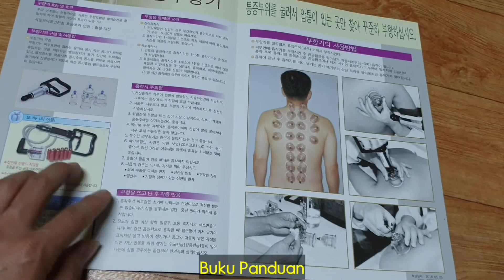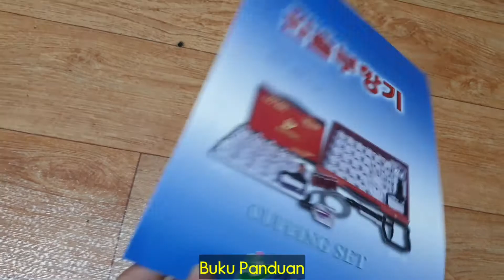Alat Bekam Cupping set || pengganti kerikan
Video ini adalah review alat bekam cupping set dan cara pemakaiannya,made in korea.